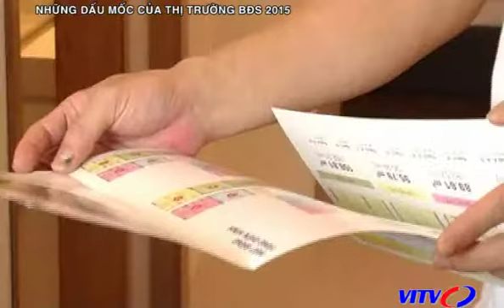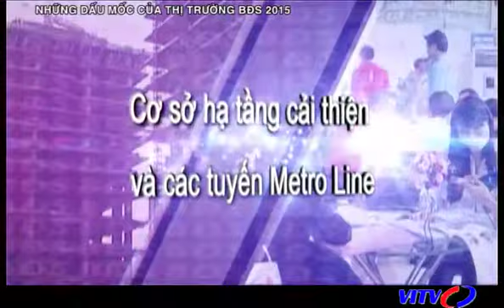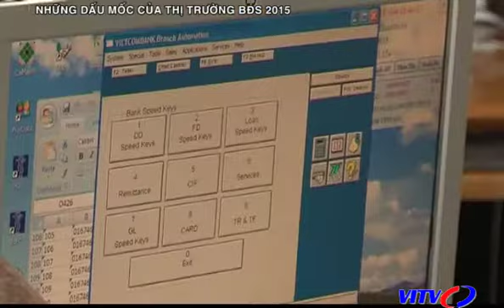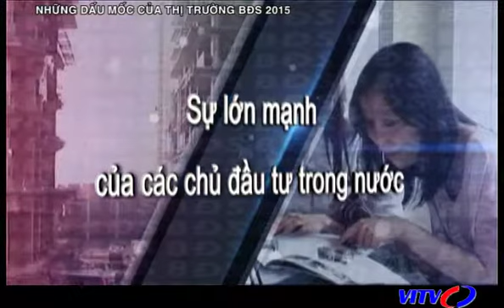Xây dựng và bất động sản cuối tuần - Những dấu mốc của thị trường bất động sản 2015